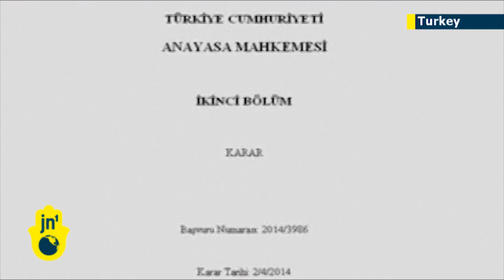Erdogan YouTube ban overturned by Turkish court: Turkey Twitter ban has also been reversed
A Turkish court has overruled a ban on video-sharing site YouTube. The court found that the ban violated freedom of speech and ordered most of its restrictions be lifted apart from a block on some 15 videos.